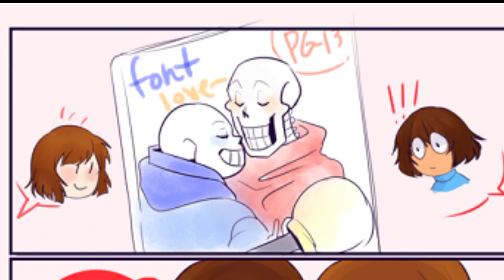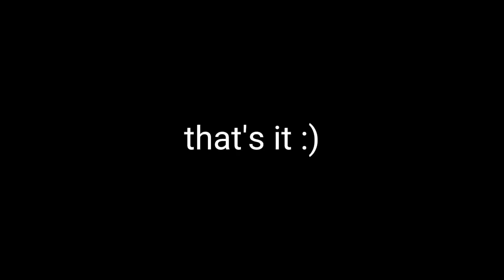Undertale comics dub :P (part 2..)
For the first comic,it just a comic. It doesn't' mean that the creator (of the comic) actually ship them,i mean they probably make that comic for entertainment only!

(Please don't hate the creator.)

Anyway,i really proud of this dub when this turned out ಡ ͜ ʖ ಡ